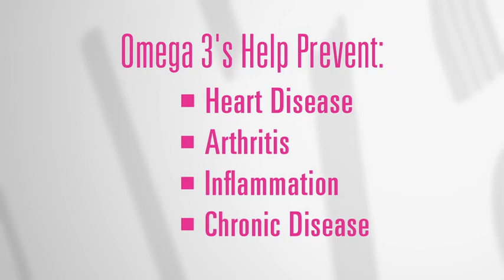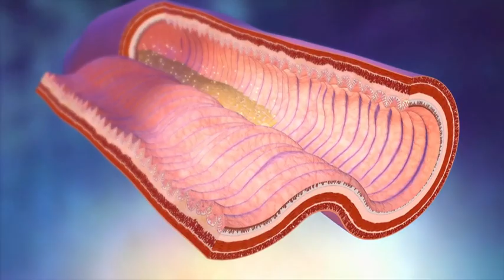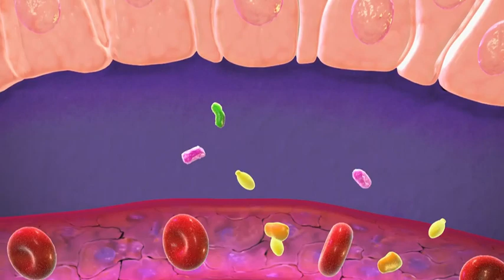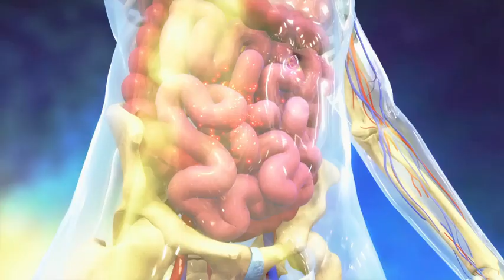The SUZANNE Show Ep. #4 (1/6): Suzanne Somers with Brenda Watson - Omega Oils (Part 1/2)